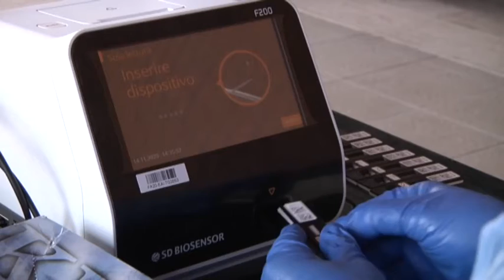Intesa raggiunta a Palazzo Chigi - Canale 10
Il Consiglio dei Ministri ha varato una nuova stretta per i no vax: necessario il super green pass per salire a bordo di tutti i mezzi di trasporto. Cambiano  anche le  regole per la quarantena.